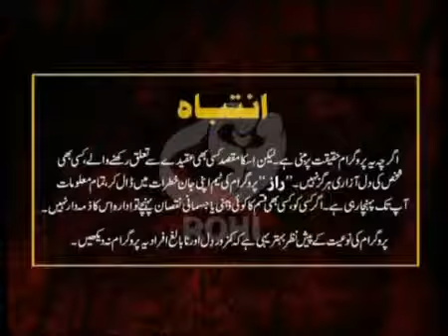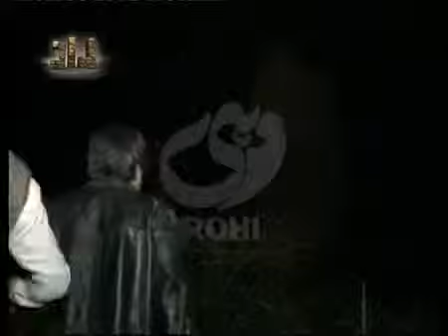Ghost Adventure 2, 2011 Part1/3